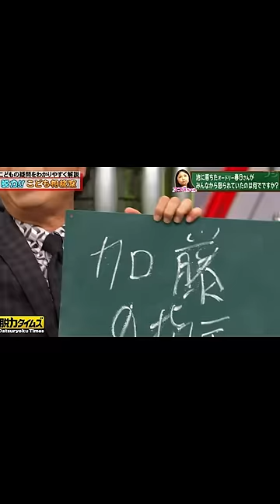池に落ちたオードリー春日さんがみんなに怒られていたのは何でですか？